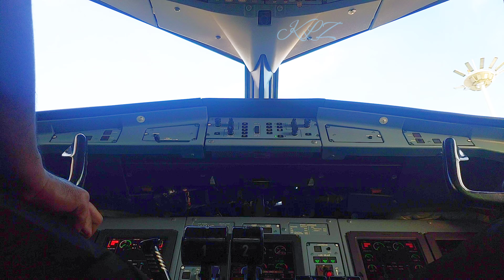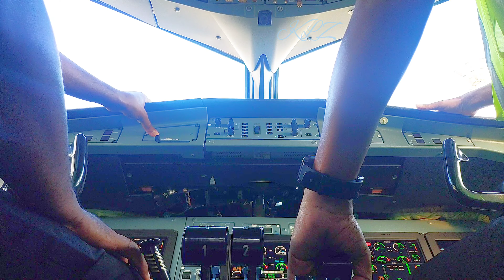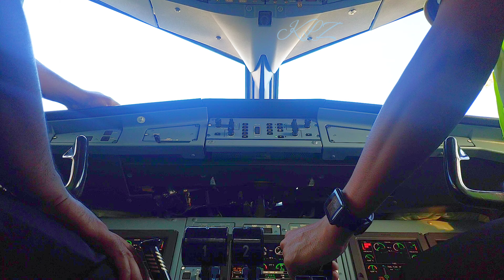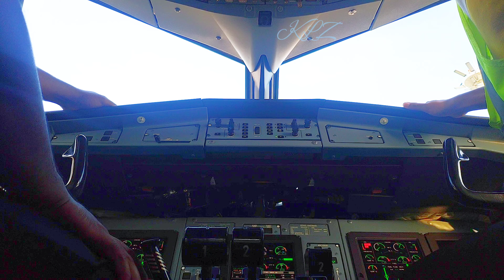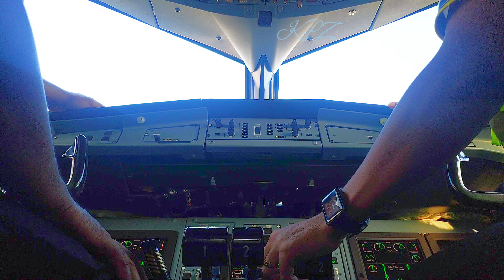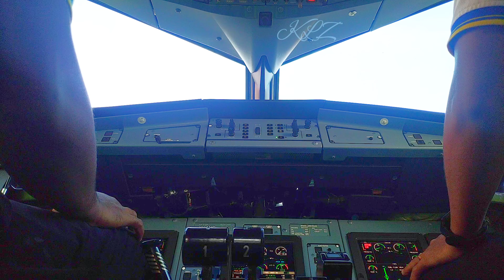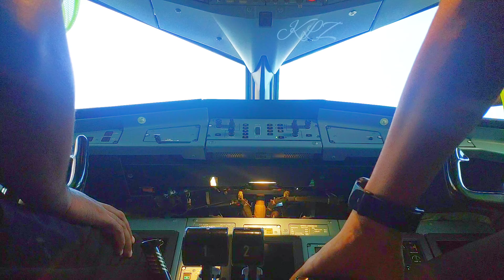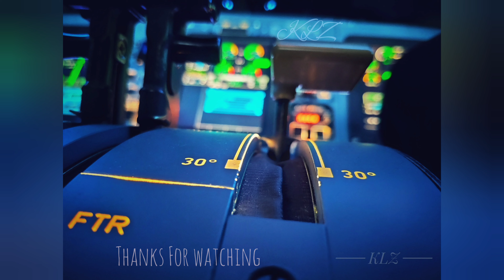ATR 72 600 Engines Start Up and Shut down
KLZ Studio